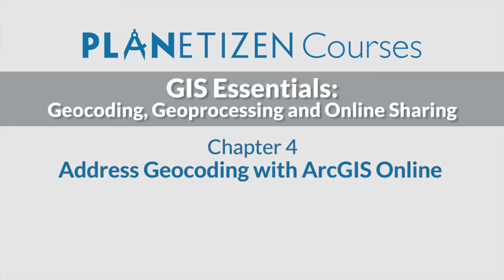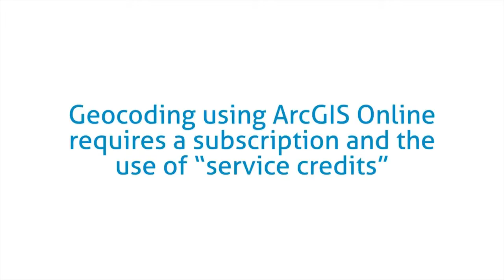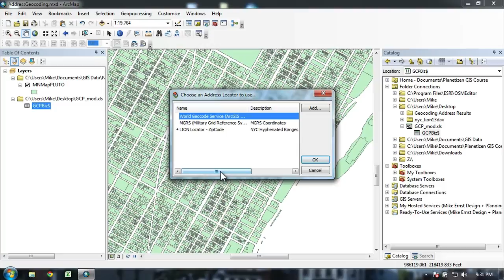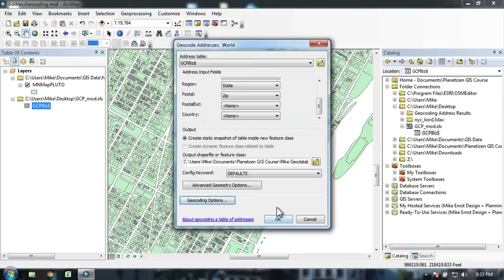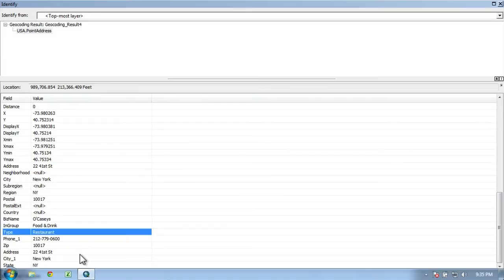GIS Fundamentals: Geocoding, Geoprocessing, and Online Sharing, Address Geocoding with ArcGIS Online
This course is the fifth in the "Geographic Information Systems Fundamentals" series.

Sign up for an affordable subscription and watch the full course